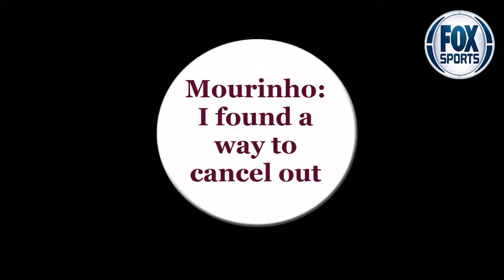FOX Sports TV :Mourinho: I found a way to cancel out Chelsea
► Welcome to the Channel: FOX Sports TV

►Copyright: Channe lFOX Sports TV;: does not own all of the material used in this Video. Thank you for your understanding and we look forward to working together to grow together.